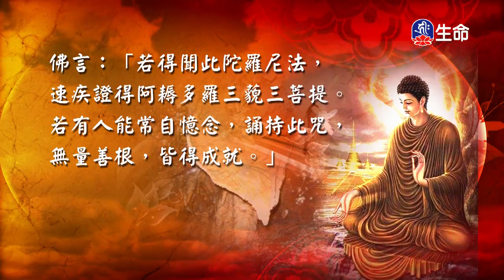健康與財富-01_海濤法師般若講座(國台)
海濤法師般若講座(國台)_健康與財富-01。